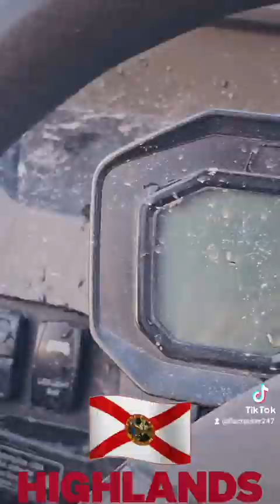Highlands square pond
Riding through the water around square pond flacracker247 352squad batcaves highgeeroffroad ranchomafia highgeeroffroad krx1000 hogwallermudbog highlands